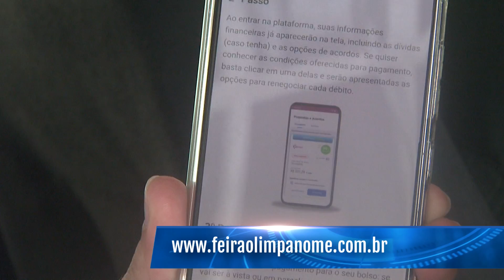Último dia para participar do Feirão Limpa Nome da Serasa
JornaldaTVC | 2ª edição. De acordo com a Serasa, mais de dois milhões e meio de cearenses estão inadimplentes. Desse total, mais de um milhão estão aqui na capital. Pensando em tirar o maior número dessas pessoas do vermelho, acontece até a meia-noite de hoje o Feirão Limpa Nome da Serasa.